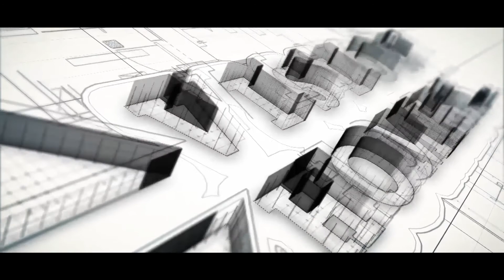First Time Home Buyer | Morgantown, WV | Vision Homes